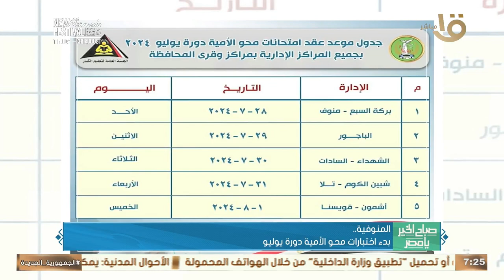الكشف على 1285 مريض ضمن قافلة طبية بالدقهلية.. وأهم أخبار المحافظات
صباح الخير يا مصر | الكشف على 1285 مريض ضمن قافلة طبية بالدقهلية.. وأهم أخبار المحافظات